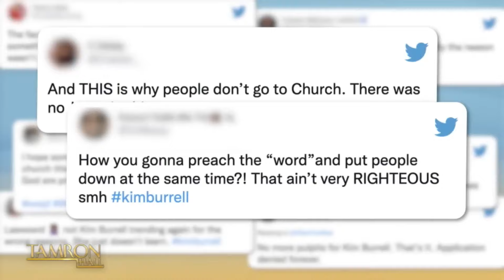Tamron Hall, Kim Burrell & Yolanda Adams - Big mad or Big Mess?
Tamron Hall interviewed Kim Burrell and asked some strategic questions that pushed truth out of Kim, but was this her being big mad or was this a big mess, lets discuss.

Intro: 0:00
Tamron Hall Interview 1 - asks Kim how do you feel? 00:59
Unpacking Interview 1 - 3:40
Tamron Hall Interview part 2 - asks Kim to expound on specifics - 5:37
Unpacking interview 2 - 7:09